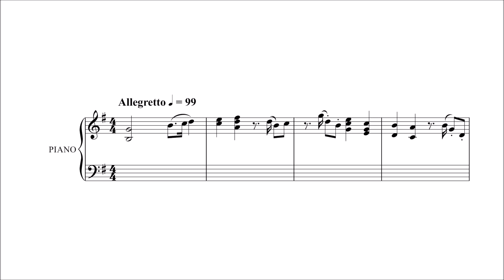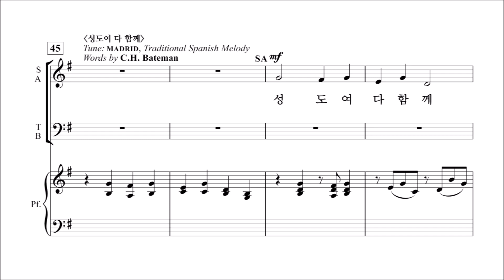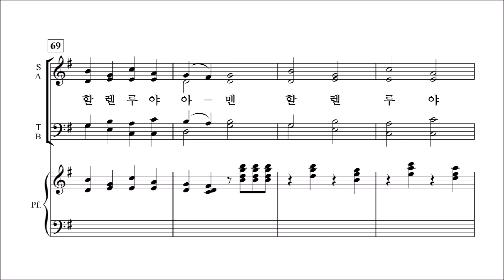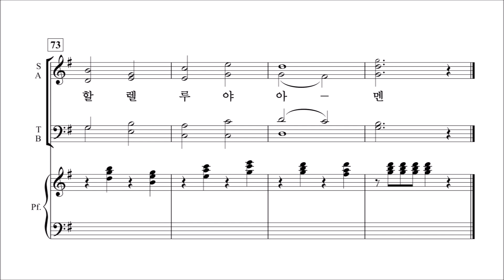[중앙아트] 일반찬양집 '예배찬양' 07.모든 성도여 일어나 - 소프라노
예배찬양 中 모든 성도여 일어나 - 이동훈 작·편곡